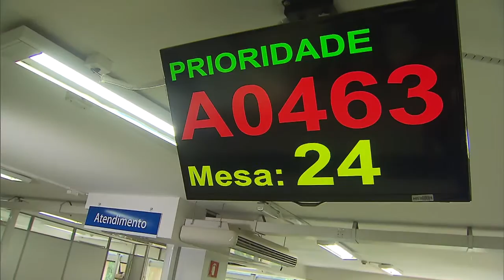Presidenta Dilma Rousseff sanciona novas regras da aposentadoria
NBR NOTÍCIAS - 05.11.15: A presidenta Dilma Rousseff sancionou nesta quinta-feira (5) novas regras para a aposentadoria. O novo cálculo será feito a partir da soma da idade e do tempo de contribuição do segurado. Contudo, para que o segurado possa se aposentar de forma integral, os homens precisam contribuir por pelo menos 35 anos, e as mulheres por 30.